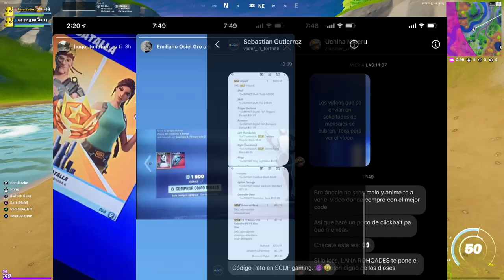10 PERSONAJES PRIMITIVOS QUE PODRIAN LLEGAR A FORTNITE | Fortnite: Battle Royale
✯Código de Creador:

▶GorillaSovietico

☢ Especificaciones de mi Pc:

I9 9900ks
64 Gb DDR4 Corsair RGB Pro